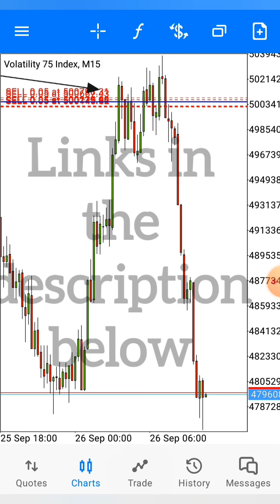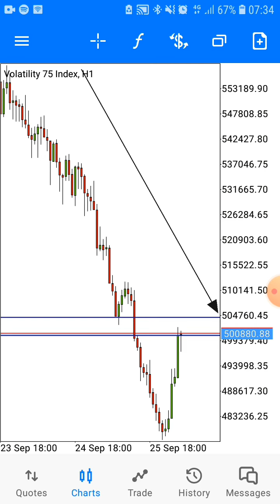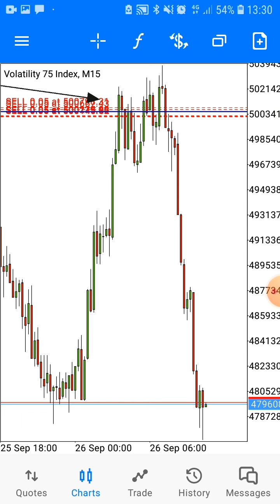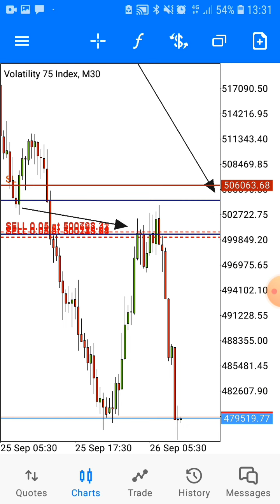$6,000 A day 🤯 // Day trading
Hey buddies...
Welcome back to my another latest video on how to grow your trading account consistently.
I hope that you will both enjoy and learn a lot from the today's video...

In case you have been Trading on your own for a long time and still not profitable and you are deeply in need of Personal one to one Mentor or to just join a Signal group, then you can click my telegram link below for further details.

Chart Prime will help you by drawing technical analysis tools for you automatically